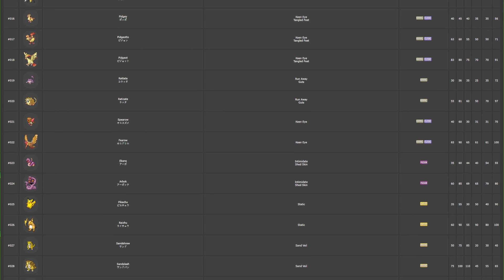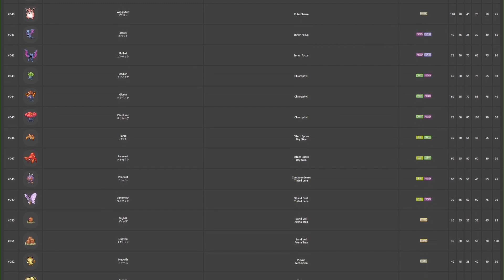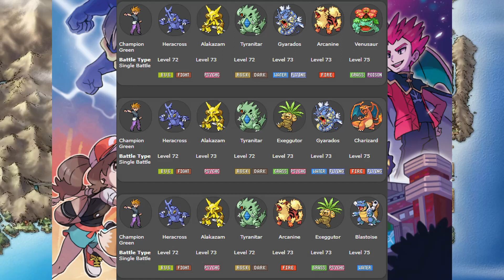Pokemon: How Good is Kanto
Pokemon Gen 1 was Kanto and it was a marvelous generation. The start of nearly every trainer and hooked so many people into the series from a range of ages.

How good is Kanto to you? Do you believe Kanto is overrated or is it actually the best region on them all? Being a native Kantoian I will rate what I think the goods and the bads are for this region. This is opinion based and examples come from other people within the community including myself.

The more support from others will tell me if Pokemon fans actually want to see this content. So let me know what you think of Kanto and this video.